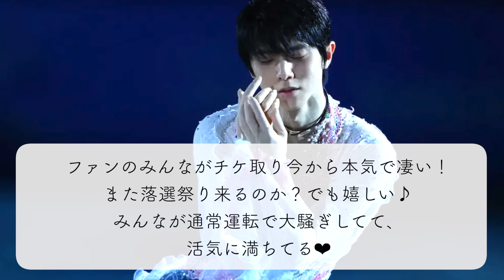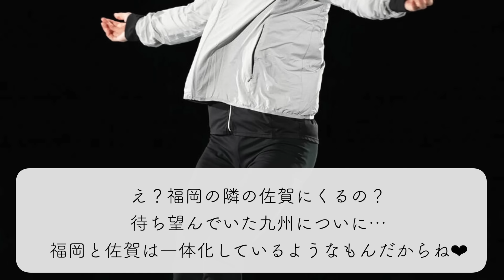「待ってましたっ❤︎」羽生さんからの単独公演第3弾報告に歓喜と期待の声♪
9月1日正午、羽生結弦さんから単独公演の第3弾となる「Yuzuru Hanyu ICE STORY 2nd "RE_PRAY" TOUR」の開催が報告♪埼玉・横浜公演に加え、佐賀公演も予定されており、パワーアップする羽生さんのアイスショーに、期待せずにはいられないようです❤︎

■RE_PRAYのお知らせ（羽生結弦official_Staff 公式SNS）

★ブログ！

★アンケート！